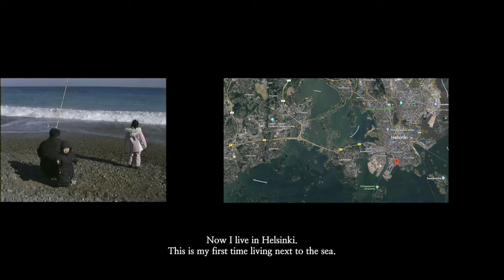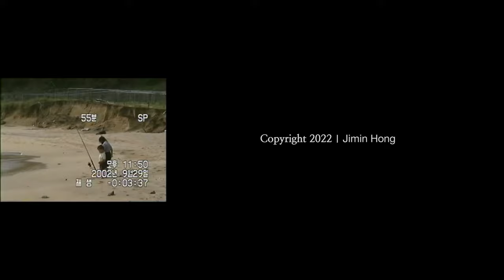Waves from Eira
Waves from Eira, 2022